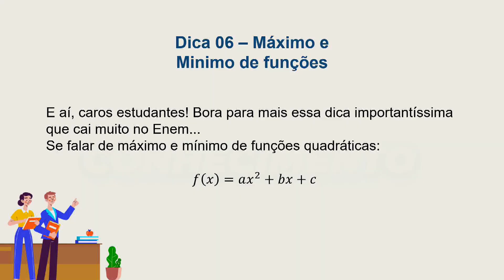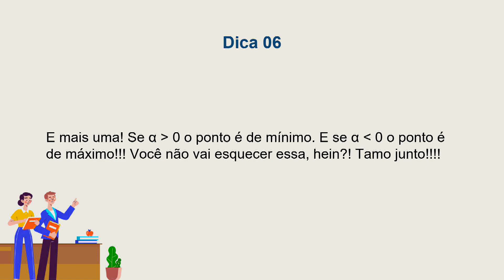Máximo e mínimo de funções - Matemática | Pílulas do Conhecimento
Professor Laun.